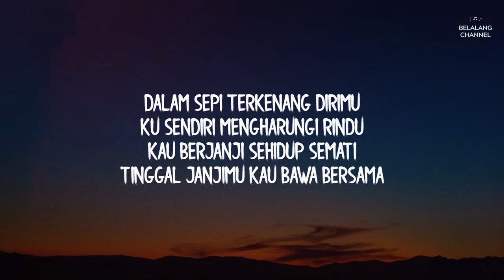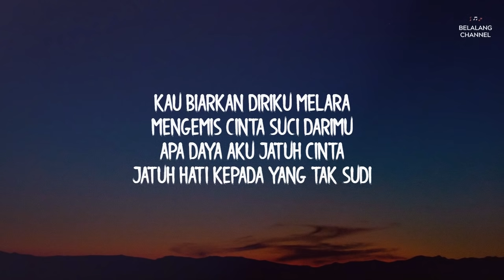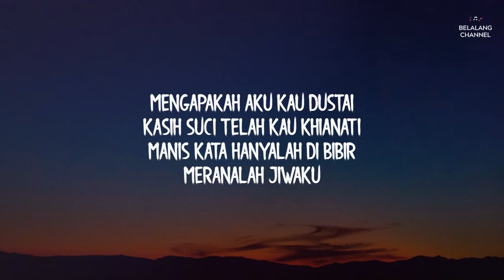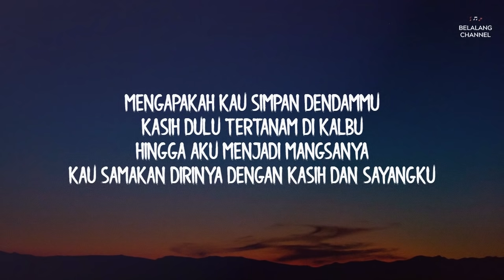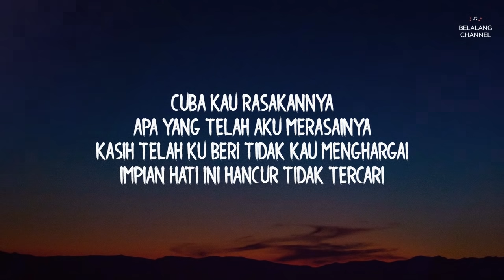Screen - Dibuai Rindu Semalam (lyrics)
Hai guys..harap korang semua suka dan terhibur.
Dan mohon support channel kami juga ye 😊😊😊 TQ.

Penyanyi : Screen
Lirik : Afiq Syahmi
Pub : BMG Music Publishing (M) Sdn. Bhd.

Lirik :

Dalam sepi terkenang dirimu
Ku sendiri mengharungi rindu
Kau berjanji sehidup semati
Tinggal janjimu kau bawa bersama

Kau biarkan diriku melara
Mengemis cinta suci darimu
Apa daya aku jatuh cinta
Jatuh hati kepada yang tak sudi

Mengapakah aku kau dustai?
Kasih suci telah kau khianati
Manis kata hanyalah di bibir
Meranalah jiwaku

Mengapakah kau simpan dendammu?
Kasih dulu tertanam di kalbu
Hingga aku menjadi mangsanya
Kau samakan dirinya
Dengan kasih dan sayangku

Cuba kau rasakannya
Apa yang telah aku merasainya
Kasih telah ku beri tidak kau menghargai
Impian hati ini hancur tidak tercari

Pergi sayang pergi
Tinggal lah aku sendiri

Ku... diusik kenangan bersamamu
Ku... dibuai rindu semalam

Meranalah jiwaku